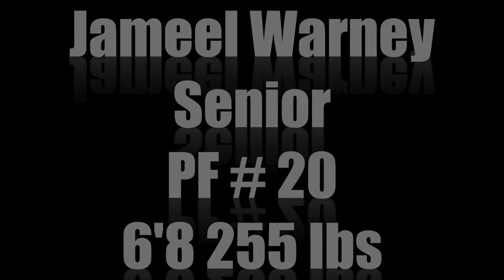Stony Brook PF Jameel Warney 2015-16 Highlights ᴴᴰ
Stony Brook PF Jameel Warney